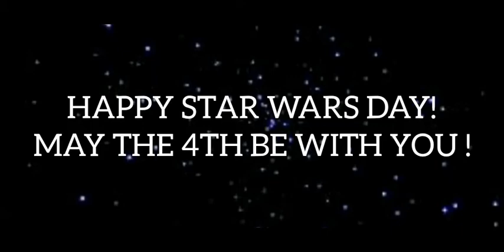Star Wars Trilogy Tribute - May the 4th Be With You!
Happy Star Wars Day everyone! Hope you all had a great day doing all things related to a galaxy far, far away!

The Empire Strikes Back (1980) - Despecialized Edition (Credit again goes to Harmy)

Music: The Throne Room (from Star Wars OST by John Williams)